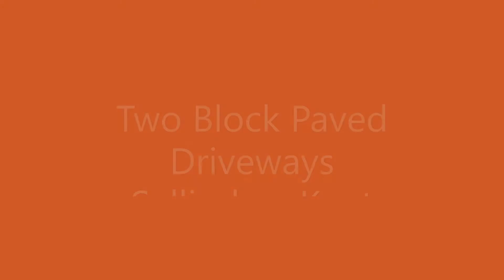Two Block Paved Driveways in Sellindge, Kent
This was a block paving project that JD Drivestyle LTD has recently finished in Sellindge Kent. We tackled two adjoined driveways and paved them in a matching style.

First we took out all of the original broken concrete panels and prepared the driveway for a new foundation. We put down an 804 stone base, compacted it down and topped it with a heavy-duty protective membrane sheeting.

To prevent water pooling on the driveway, we installed new ACO drains. We also laid brick-on-edge around the driveway and flat top kerbing across the front. All of these elements were firmly set in concrete.

The main paving was laid in a traditional 90° pattern, using charcoal and grey paving blocks.

to get more information about what kind of block paving services in Kent does JD Drivestyle LTD offer. If, however, you want to jump straight into your project planning, give us a call today at 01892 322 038.